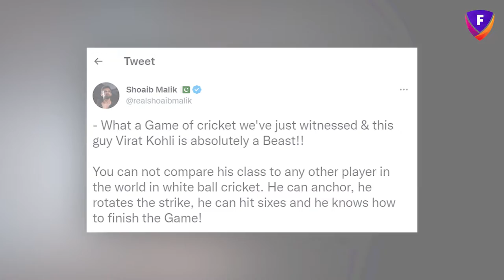Kohli Masterclass | Rohit Sharma | India VS Pakistan | FanStrike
Make your team on FanStrike now!